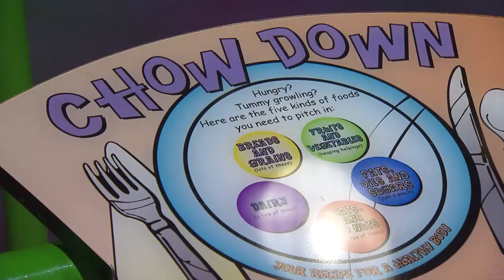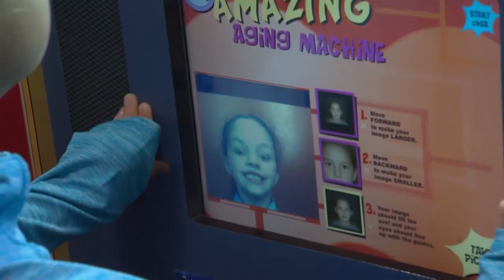Adventure Science Center | Tennessee Crossroads | Episode 2941.1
Tennessee Crossroads visits the Adventure Science Center in Nashville, TN, which has been educating and delighting Nashvillians for more than 70 years. Watch this and more episode segments of Nashville Public Television's Tennessee Crossroads.